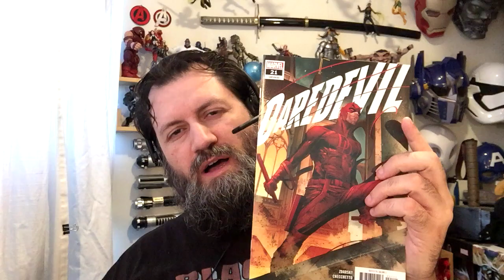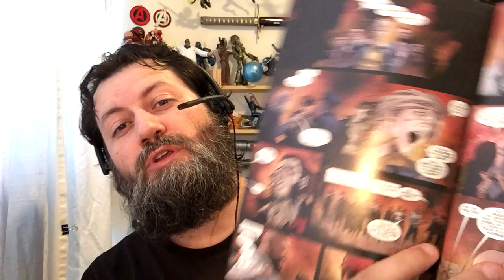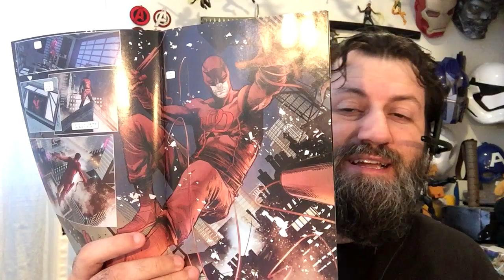Daredevil #21 Review | COMIC BOOK UNIVERSITY